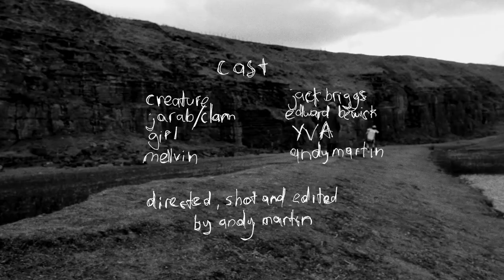Skeleton Goode - James Dean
Video for the track 'James Dean' featured on our debut LP 'Skeleton Goode' released on Mega Dodo Records.

Directed, edited and shot by Andy Martin.

Recorded at Motorhouse Studios, Sunderland by Jordan Miller.

Mixed and Mastered and fantastic musical interlude by Jason Shaw.

Released on Mega Dodo Records as ltd edition 7" translucent lathe cut.

Drums by Craig Oxberry.

Lyrics and music by Jack Briggs.